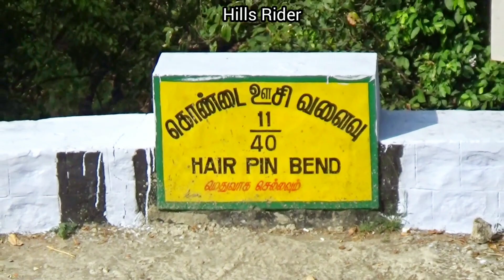TN Govt Bus Turning On 11/40 Hairpin bend at Valparai Hills